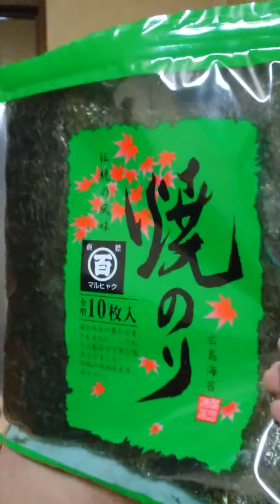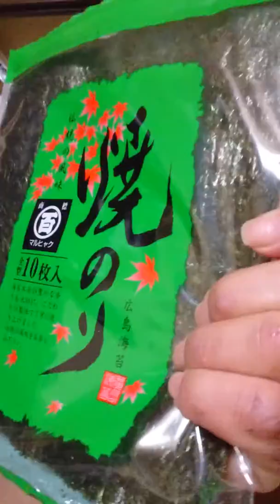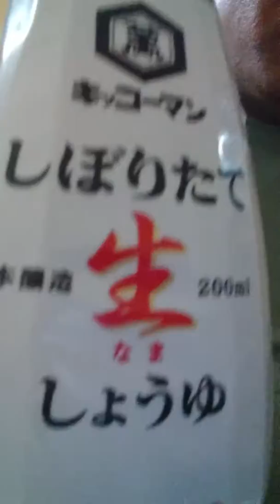じゅんくんとcooking ! 手巻き寿司を指導します。No.4 world program。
じゅんくんの手巻き寿司の最終回になる第4回。あとは食べるだけとお思いの方も中にはおられると思いますが、映像で食べてるじゅんくんはそれだけではありません。これを見た方は海苔や具をご予算の範囲で購入し、作ってみてください。ただ、今回のじゃんくんは冷蔵庫にとっておいたガリを忘れてしまいました。2015年10月19日撮影。